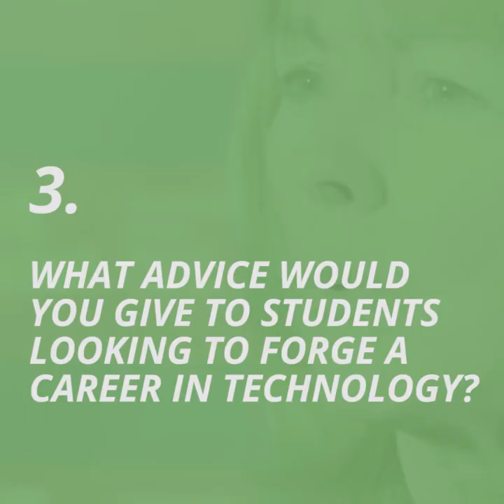3 Questions with Deanna Oppenheimer, Founder of Cameoworks and Chair at Hargreaves Lansdown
We talked to Deanna Oppenheimer, Founder, CameoWorks & Chair, Hargreaves Lansdown, before her Bristol Distinguished Address.

You can also listen back on SoundCloud as she delivers the University's prestigious Annual Bolland Lecture as part of the Bristol Distinguished Address Series with her talk titled 'FinTech US vs UK'

For more information about the Bristol Distinguished Address Series and how to attend,